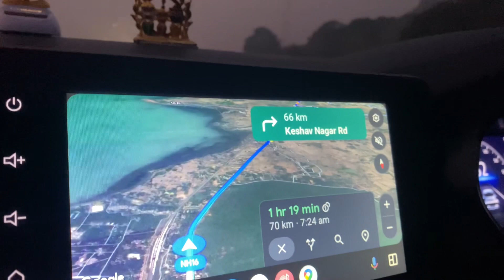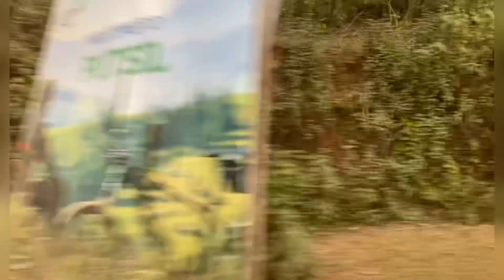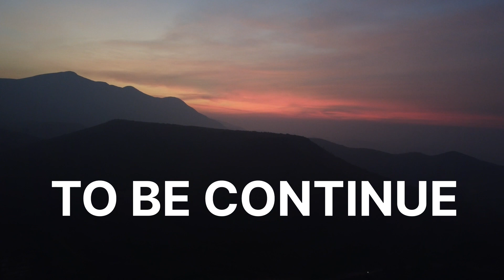କୋରାପୁଟ୍ // KORAPUT / PUTSIL / PART 1 / MILAN VLOGS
ମୁଁ ଓଡିଆ ❤️ମୋ ଭାଷା ଓଡିଆ